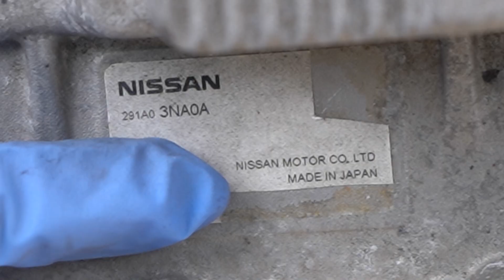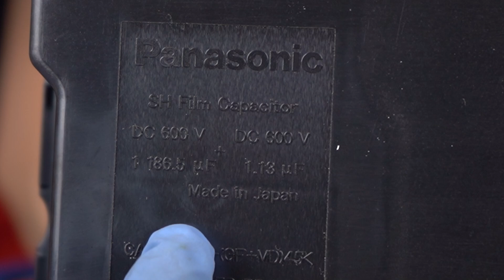電気自動車のインバーターはこうなってる【日本の技術力】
日産リーフ ZE0のインバータを分解しました。
プリウス(ハイブリッド車)と比べると随分シンプルな構造になっていると思いました。

マキタドリルドライバ
バッテリ(純正品です。互換品は使わないで)
マキタヒートガン